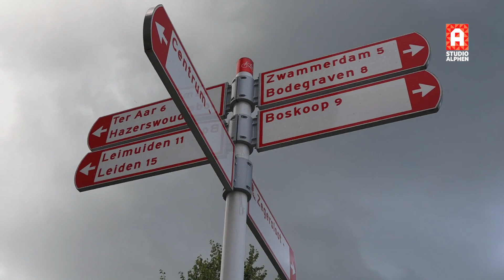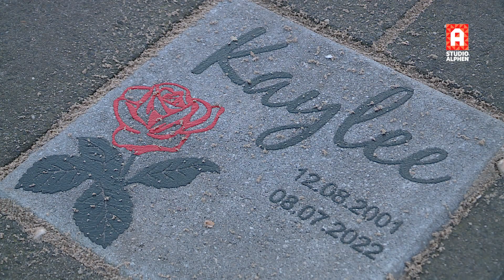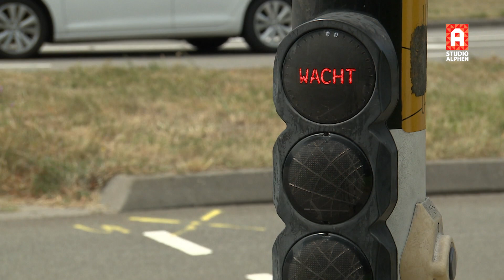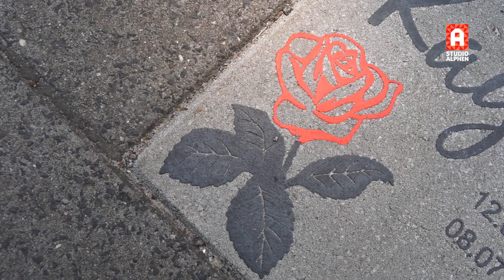Vriend van doodgereden Kaylee klimt uit dal na tragisch telefoongesprek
Je kunt het je haast niet voorstellen. Terwijl hij een doodnormaal telefoongesprek met zijn vriendin Kaylee aan het voeren is, hoort Joran Veenema hoe ze op de fiets wordt aangereden door een automobilist. De 20-jarige Alphense overlijdt op slag aan haar verwondingen. Nog bijna dagelijks rijdt Joran langs de Oranje Nassausingel, waarop in juli vorig jaar het fatale ongeluk gebeurde.